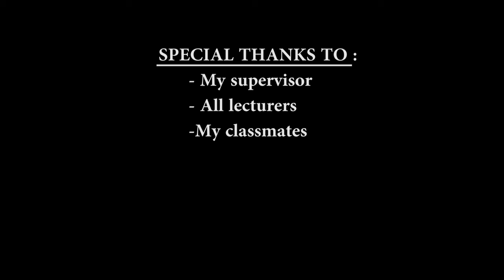The origin of utubindi twa rubona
This animated story talks about how features called utubindi twa rubona was created. they were created by king Ruganzu Ndoli with his magical skills in search of water for drinking to his solders when they were in journey from Karagwe to Rwanda to make a revenge.